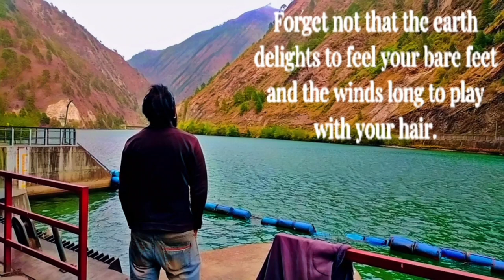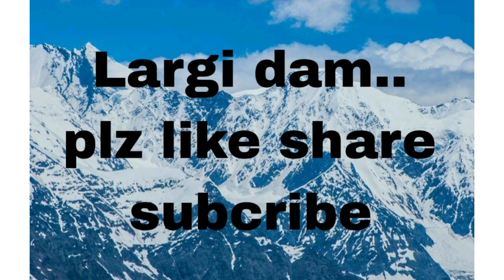Manali ke raste asa nazara ni dekha